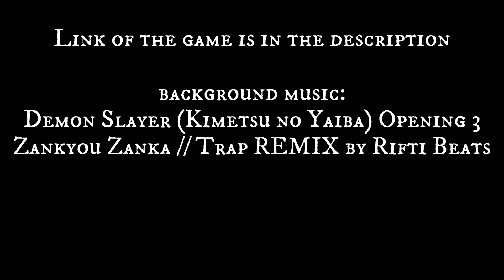Starter Guide/Gameplay | Demon Slayer: Moonrise (ROBLOX)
0:00 Stick Quest
1:01 How do I become a demon?
1:20 How do I become a slayer?